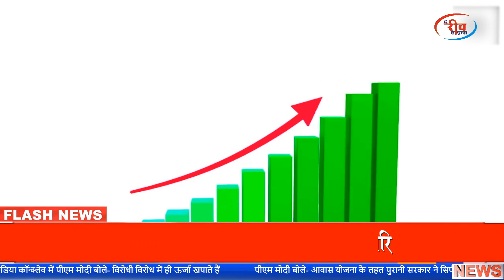बरसात खत्म होते ही अब Scrub Typhus का खतरा बढ़ा, अस्पताल प्रशासन का अलर्ट, तीन दिन में ग्यारह नए मरीज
बरसात खत्म होते ही अब स्क्रब टाइफस का खतरा बढ़ा, अस्पताल प्रशासन का अलर्ट, तीन दिन में ग्यारह नए मरीज